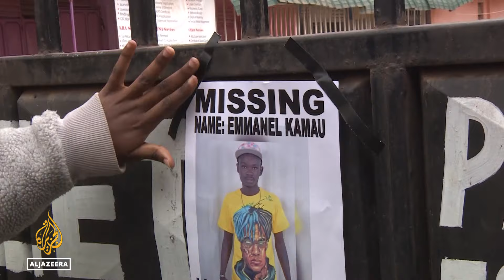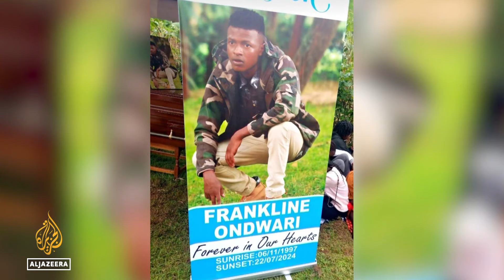Kenyan families still searching for missing kin after antigovernment protests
Families of protesters missing after a crackdown against demonstrations in Kenya - are demanding answers to what's happened to them.
Rights groups say more than 50 people have been killed, and dozens of others have been abducted or disappeared.

Al Jazeera’s Malcolm Webb reports from Nairobi, Kenya.
Khalid Hussein, Executive Director of VOCAL Africa - a Pan African human rights organisation. He joins us live from Nairobi to discuss the latest updates.